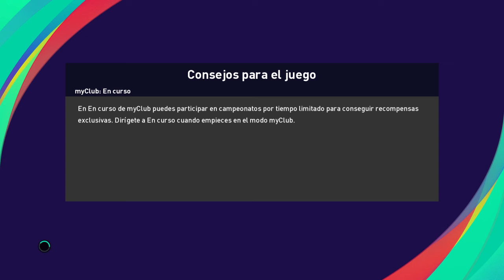INTERNACIONAL VS BOCA CONMEBOL LIBERTADORES |PES 2021